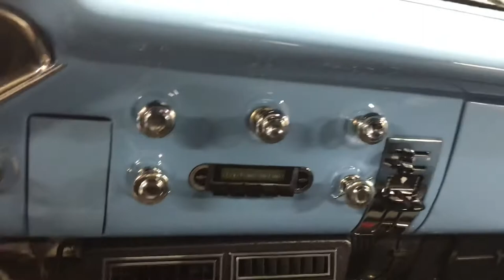1958 Chevy Apache—restored and ready for new owner